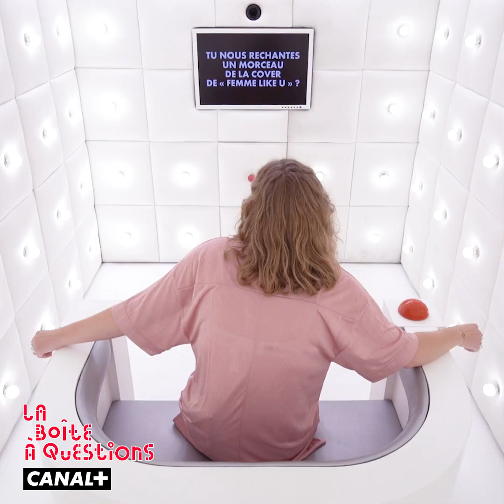La Boîte à Questions de Emma Peters - 04/11/2021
« Clandestina », « Femme like u », « Doudou », « Gisèle »… @EmmaPetersOfficiel a débuté sur internet en reprenant ses chansons préférées. Aujourd’hui, elle sort son premier EP et rempli des salles.